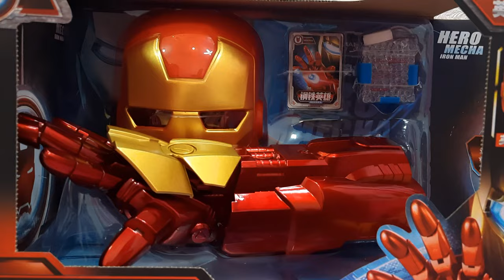Kids Iron Man Suit | Thor Hammer | Kids Video | Kids Vlog | Esrun Madi Ayskhan